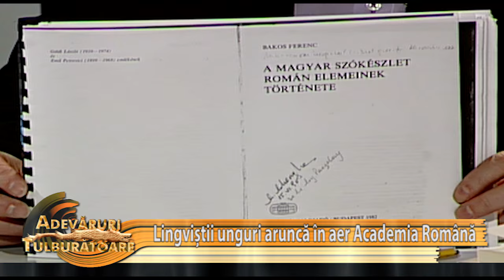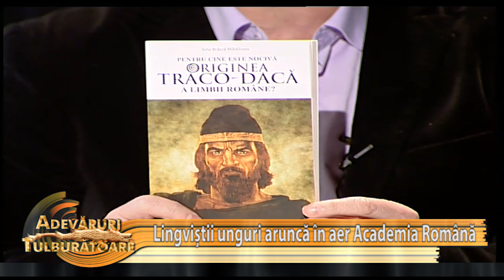Lingvistii UNGURI arunca in aer Academia Romana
În anul 1982, sub patronajul Academiei Maghiare de Științe, a fost tipărită o carte de lingvistică numită „A Magyar Szokeszlet Roman Elemeinek Tortenete” în care se dovedește că 2.333 de cuvinte din lexicul de bază al limbii maghiare sunt împrumuturi din limba română!!!

Cu toate că această carte a ajuns un an mai târziu la Academia Română, adică în anul 1983 (după cum ne spune directorul editurii Uranus, Dumitru Ioncică), lingviștii români au ignorat-o, astfel că aceleași 2.333 de cuvinte pe care ungurii demonstrează că le-au împrumutat din limba română, în Dicționarul Explicativ al Limbii Române, apar ca împrumuturi din... maghiară (!!!) sau alte limbi.

În condițiile în care Institutul de Lingvistică al Academiei Române este condus de Academicianul Marius Sala, un specialist în ebraică, care și-a luat doctoratul în filologie cu teza Fonetica și fonologia iudeospaniolei din București, aproape că am putea înțelege lipsa de interes pentru lucrarea maghiară de lingvistică.

Acceptarea ei ar dinamita întregul DEX, acest “copil infirm al Academiei Române” (Dumitru Ioncică), pe care niciun lingvist din cadrul Institututlui de Lingvistică pare că nu vrea să-l trateze.
Imaginați-vă: ungurii spun că un mare număr de cuvinte din limba maghiară sunt împrumuturi din română iar lingviștii noștri pe puncte se fac că nu știu nimic de acest lucru pentru a conserva minciuna din DEX, care spune că românii nu au fost capabili să își conserve nici măcar cuvintele de bază legate de cele mai elementare lucruri și acțiuni și că limba română este o limbă bazată exclusiv pe împrumuturi din alte limbi!

Evident că fanaticii romanizării, latinopații cu patalama din toată țara sunt în pericol de a fi coborâți de pe pidestalul pe care s-au cocoțat. În acest sens, vă recomand o altă carte demolatoare a romanizării și a DEX-ului, scrisă de cercetătoarea Iulia Brânză Mihăileanu: “Pentru cine este nocivă Originea Traco-Dacă a Limbii Române?” Cartea este disponibilă pe

În ceea ce privește studiul ligvistic realizat de unguri, vă invit să urmăriți un fragment de 20 de minute din emisiunea Adevăruri Tulburătoare pe care o realizez pe Nașul Tv, în care dezbat subiectul fără menajamente,împreună cu Dumitru Ioncică, directorul editurii Uranus.